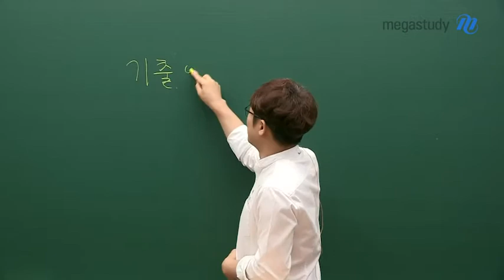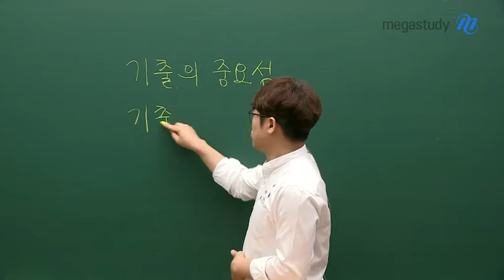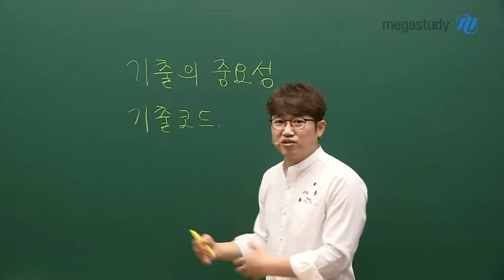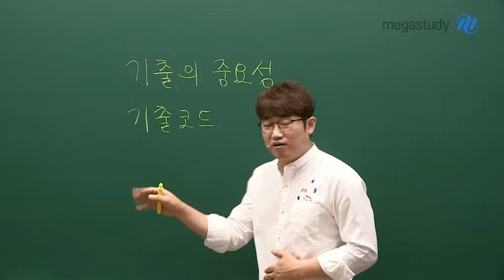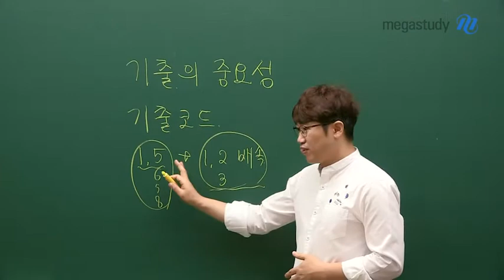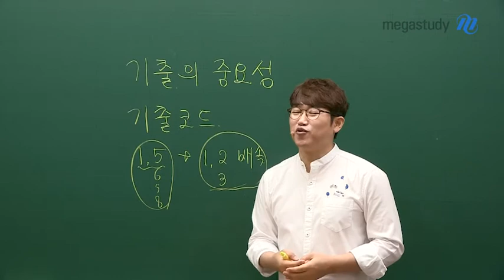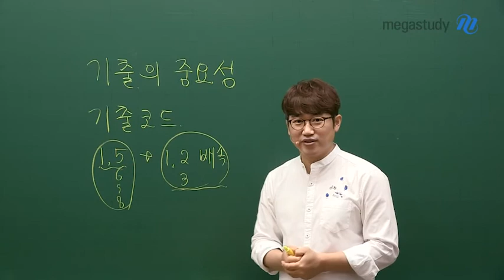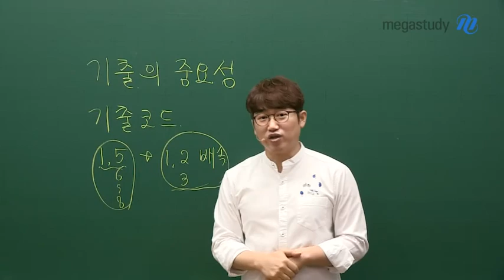[메가스터디] 수학 양승진 쌤 - 여름방학은 수능 전 마지막 기회!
지금 힘들다면
미래의 내 모습을 상상해보세요.

올해만 참고 버텨내봅시다.

여름방학은 수능 전 마지막 기회이죠.
본인의 실력에 맞게 공부하는 것이 중요할 것입니다!

☞기출코드
기출의 중요성, 누구도 부정하지 않습니다.
기출을 어떻게 풀어야 할 지에 대해
교과서적인 정의를 토대로 문제를 읽는 태도를 배워 봅시다.

아직 늦지 않았습니다.
흔들리지 마시고
용기 내세요:)

더 자세한 내용은 영상을 통해 확인해주세요!

양승진 선생님에 대해 더 알고싶다면?